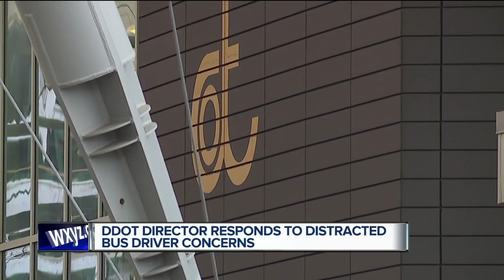DDOT director responds to distracted bus driver concerns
DDOT director responds to distracted bus driver concerns following 7 Action News story.